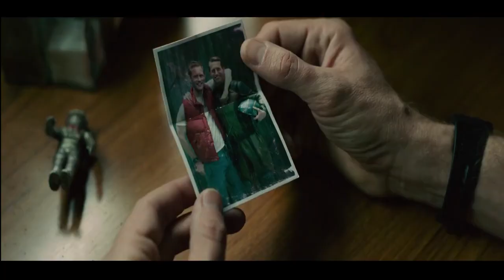GODZILLA VS KONG Kong Finds Battle Axe Trailer NEW 2021 Monsters Movie HD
If you want to help develop the channel:
Payeer: P35059298
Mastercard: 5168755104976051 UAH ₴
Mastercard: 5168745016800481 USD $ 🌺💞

Your support allows me not only improve the quality of my content,but the quality of YOUR experience !